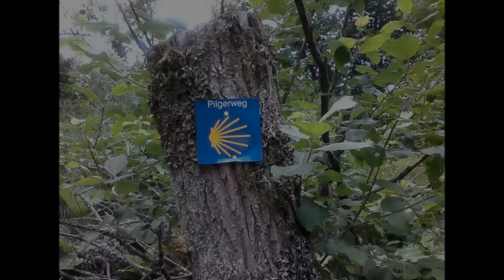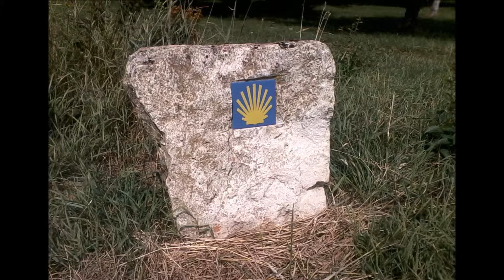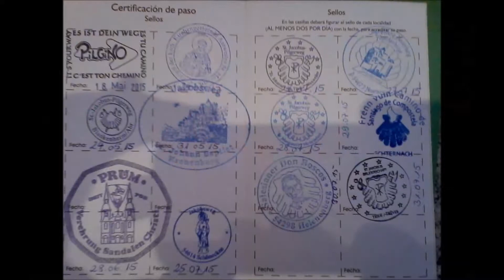Jakobsweg 2015 - Antweiler-Trier